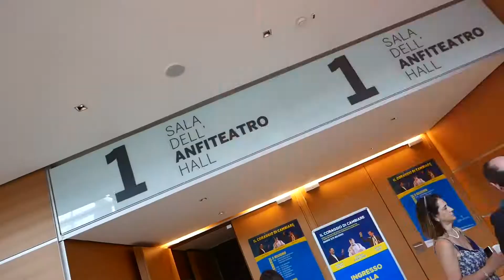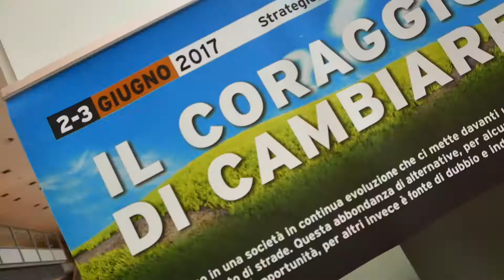Il Coraggio di Cambiare - Video Finale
Scopri i seminari di Life Strategies per continuare il tuo percorso di crescita personale